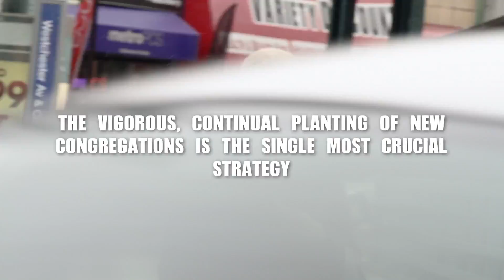Mission Alive: Ignite a Movement